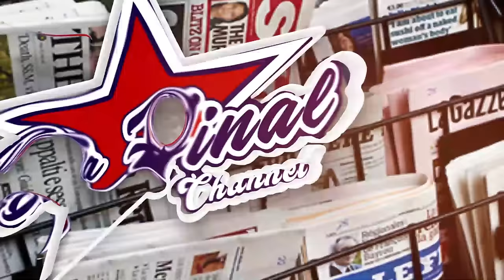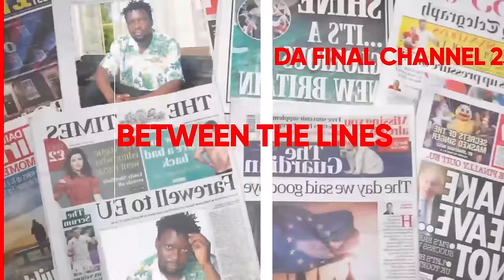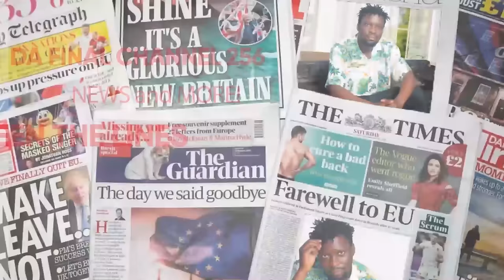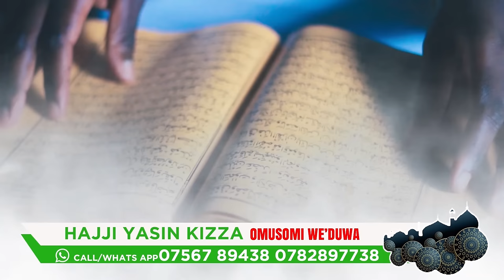EBYA MATCH TO PARLIAMENT BITABUSE, BOBI WINE AYANUKUDDE DEAN KU SENYONYI . MATCHING EDITION: NTAMBI